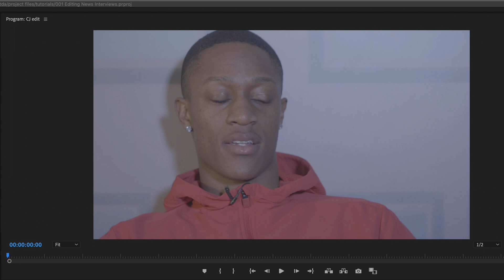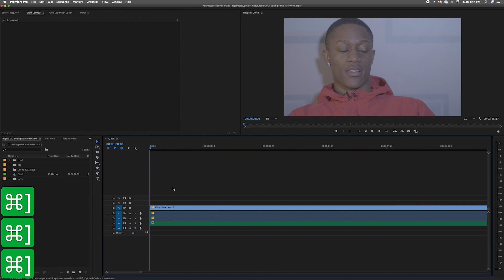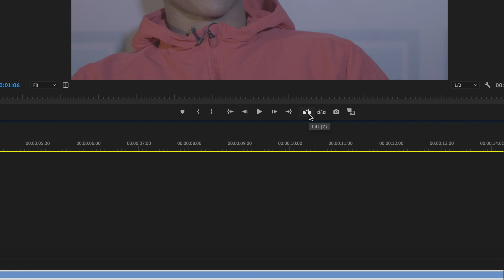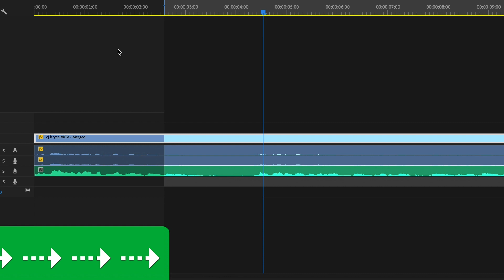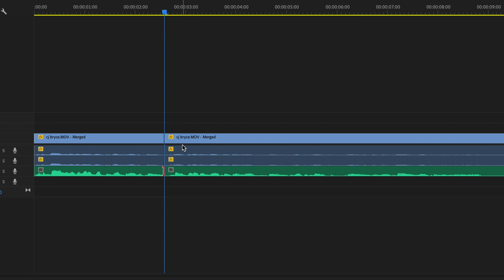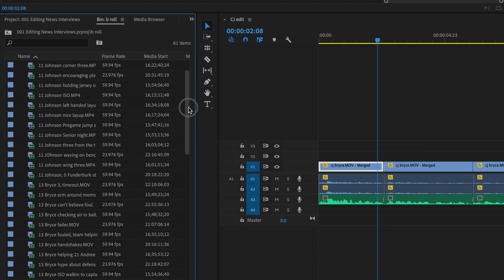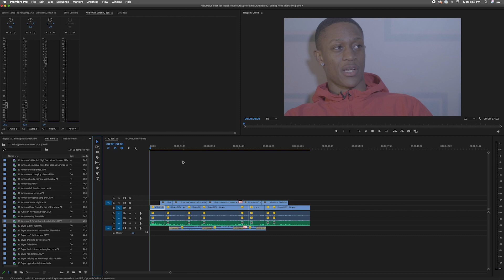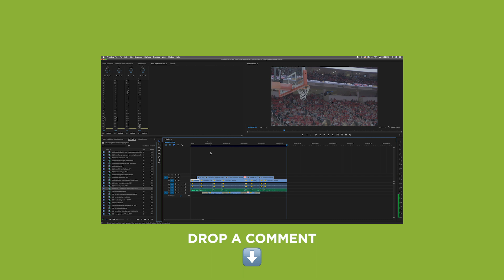How To Edit Concise Interviews - Removing All The "Umms"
Here's how I use Adobe Premiere to edit out unnecessary filler words like "um," "you know," and "like."